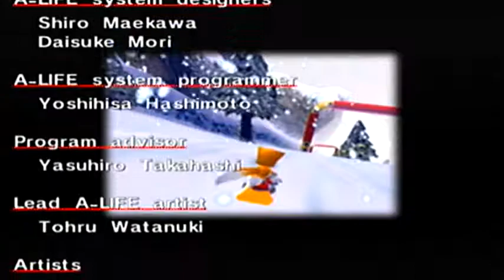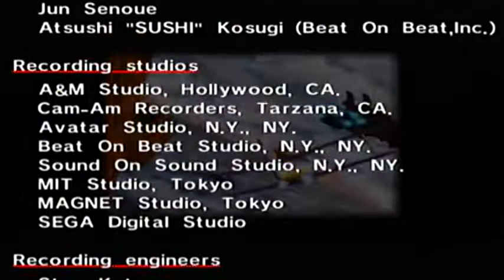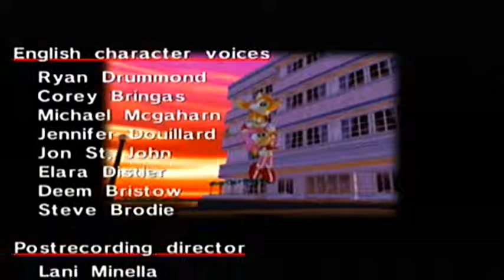Sonic Adventure International Episode 11 Militant Missionary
final episode of Tails Story, Next Time it's Knuckels Story